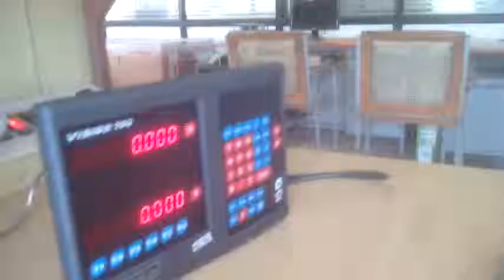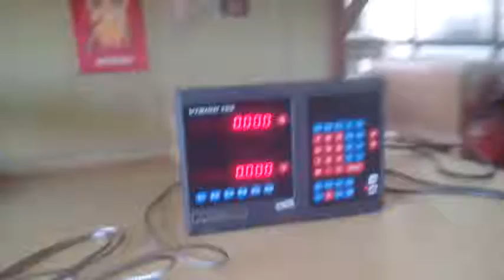CUNG CẤP, LẮP ĐẶT THƯỚC HIỂN THỊ SỐ LINEAR SCALE VÀ MÀN HÌNH DRO - MR ĐỊNH 0912 454 353